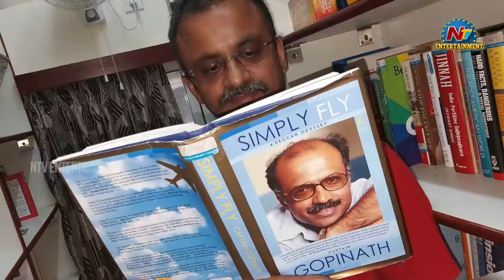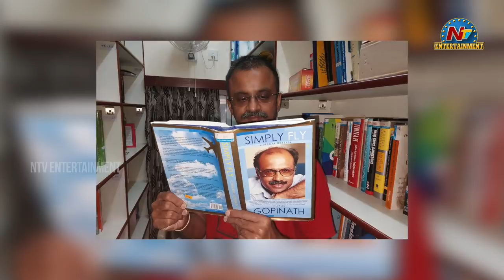Captain GR Gopinath gives verdict on his biopic ‘Soorarai Pottru’ | NTV Entertainment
Watch Captain GR Gopinath gives verdict on his biopic ‘Soorarai Pottru’ | NTV Entertainment